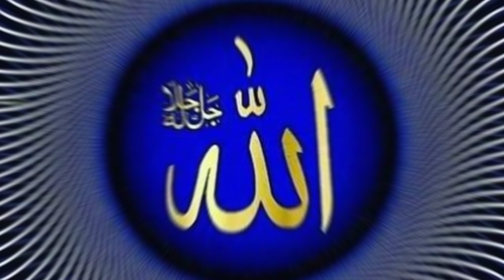Story of two brothers of bani israel | Bani israel ka do bhaiyon ka waqia | islamic stories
do bhaiyun ki kahani
islamic story
bani israel ky 2 bhaiyun ka ajeeb waqia
hafsa voice
bani israel ky do bhaiyun ki kahani
do lbhaiyunkavakeya
Amber voice
islamic story world
islamic videosi urdu
qasas ul islam
short story in urdu with moral
Neak world
Al Habib islamic
stories with good moral lesson
amber voice
bani israelkedo lbhaiyonkikahani